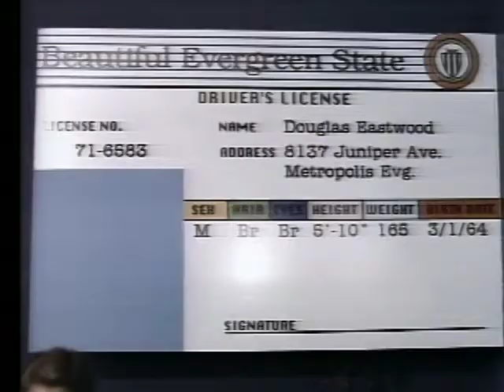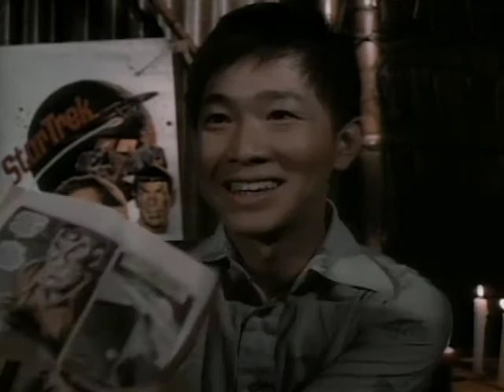21 Jump Street - Season 2, Episode 11 - Christmas in Saigon - Full Episode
INS and Internal Affairs show up to investigate Ioki with the allegation that he is not who he claims to be.